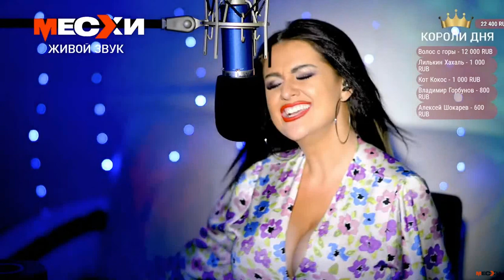Лилия Месхи - Зеркала Ани Лорак